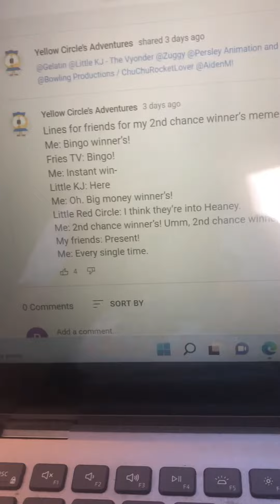Here are my lines for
@YellowCircle18 please accept these lines?